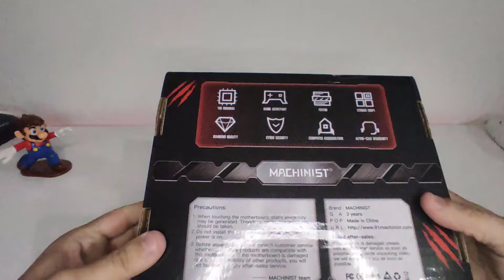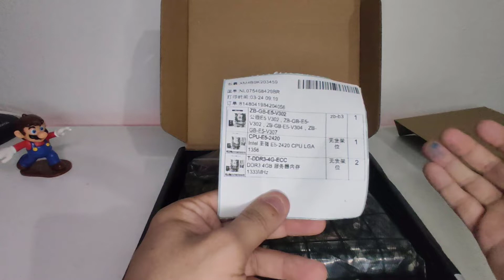O KIT MAIS BARATO DO ALIEXPRESS - X79A - E5 2420!!!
Neste vídeo, confira mais um unboxing de um Kit do AliExpress, sendo o mais barato hoje em dia para quem quer ter diversão, trabalhar e gastar pouco

Playlist de SSD`s do AleExpress - Vários testes de várias marcas

  - CONFIGURAÇÕES DO MEU PC:
  - 16 GB RAM PCCOOLER 2666MHZ RGB
  - HD 1TB

Valeuuuuu!!!